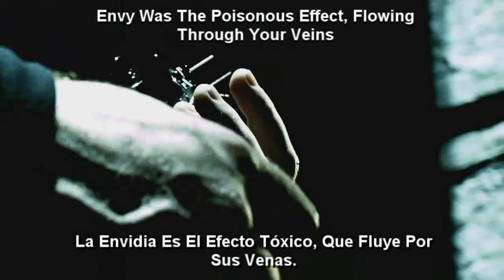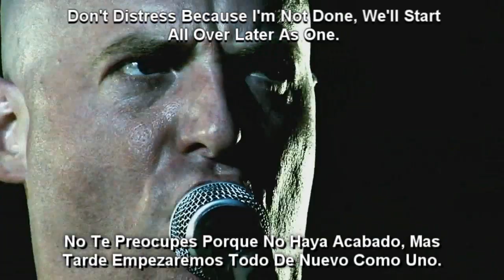Dying Fetus - Your Treachery Will Die With You [Lyrics Y Subtitulado Al Español]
Banda: Dying Fetus
Cancion: Your Treachery Will Die With You
Album: Descend Into Depravity
Año: 2009
Pais De Origen: Estados Unidos
Genero: Death Metal/Grindcore

Hola buenas noches a todos, espero que disfruten el video, disculpen la traduccion de mierda pero me tope con una letra complicada y lo hice lo mejor que pude.